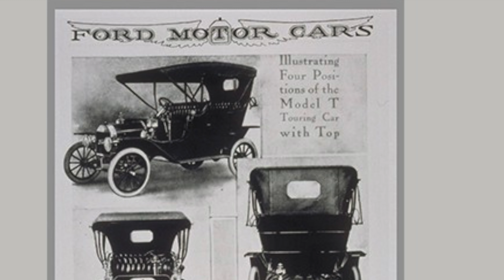The Mt. Rushmore of Cars| Season 1| Episode 19 | The Driver's Line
Mt. Rushmore pays tribute to some of the most impactful leaders in the United States's history.  Greg and Jordan took some time to think about what cars they think would qualify as being impactful enough to make it onto the "Mt. Rushmore of Cars"